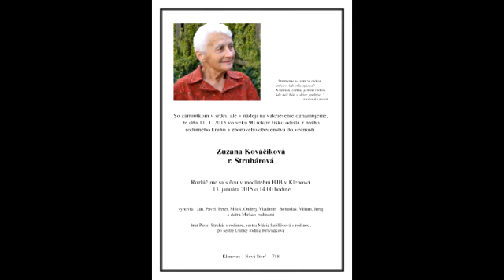Ján Szőllős - Rozlúčka so Zuzankou Kováčikovou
nahrávka pohrebného zhromaždenia v modlitebni BJB v Klenovci.
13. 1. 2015